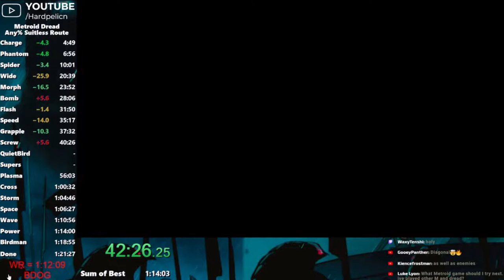Metroid Dread: Speedrun GUIDE Part 4 - Suitless Any%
In this video series I go through every single section of my 1:14 Any% Speedrun. I will go through explaining my thought process in every room, and what to look out for if you try this run yourself.

This guide is broken down into 6 parts.

In this video we go through the following sections;

0:00 Escape Screw Attack Room
3:39 Travel to Yellow Portal
7:56 Travel to Ferenia
9:29 Ferenia Part 1 (Quiet Robe)
12:07 Travel back to Burenia
13:42 Burenia Part 2
16:27 Diffusionless Drogyga Skip

NOTE: THIS RUN IS NO LONGER POSSIBLE AS OF PATCH 1.0.3 (Released 16/11/2021)

Make sure to checkout my livestream on Twitch AND Youtube Live!

Please follow/sub on these accounts so you can see all the new videos and content that I upload.

If you'd like to tip, please tip here through Streamlabs -
"Tipping does not guarantee your message will appear on stream"
I stream on Twitch and Youtube. I recommend Youtube, as you'll get recommended my stream if you watch enough and don't have to rely on Twitch notifications.